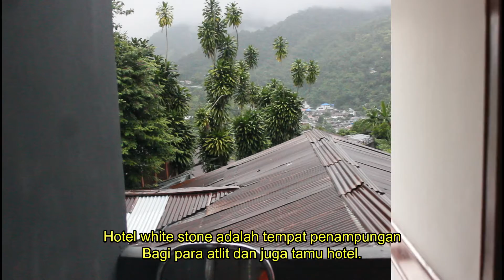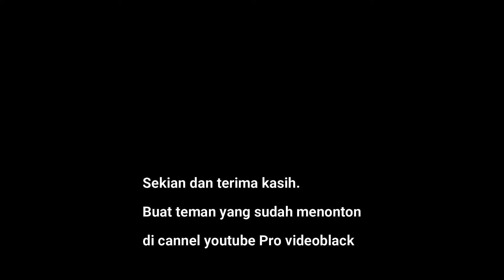Film pendek Papua berlatih di atas gunung Papua.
Film pendek papua yaitu cerita seorang kumpulan pendekar yang tinggal diatas gunung papua.